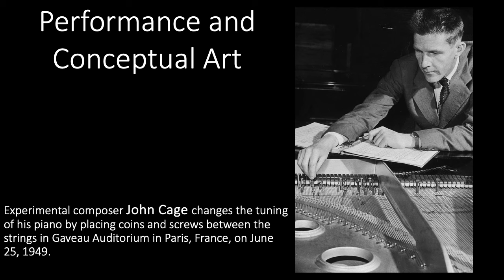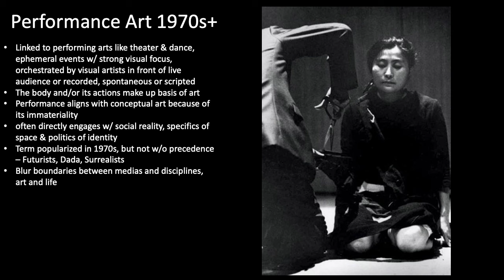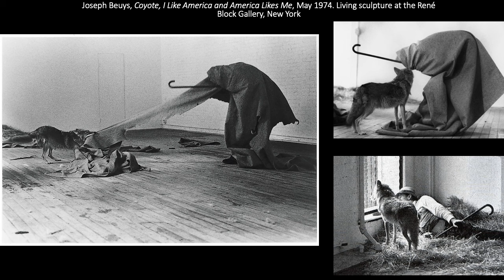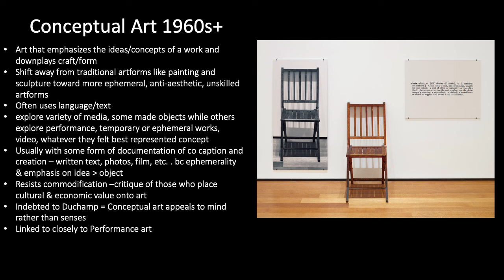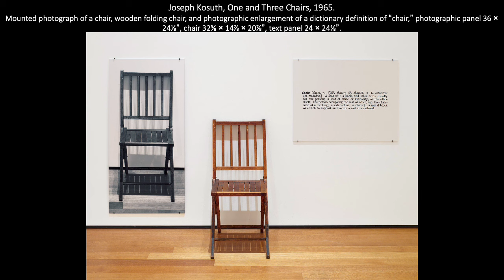Performance and Conceptual Art